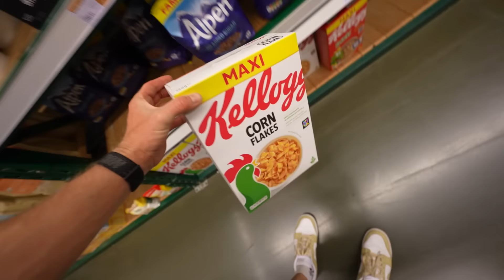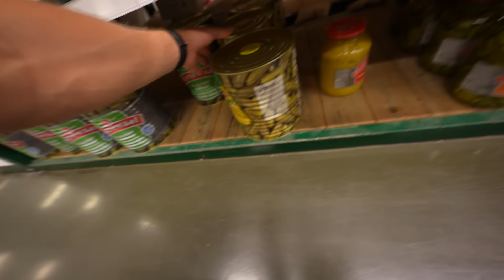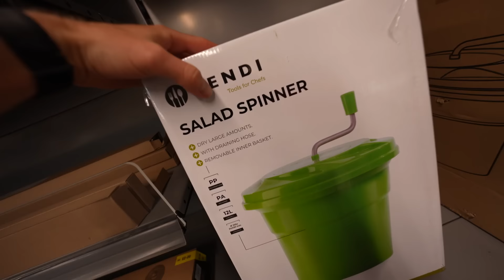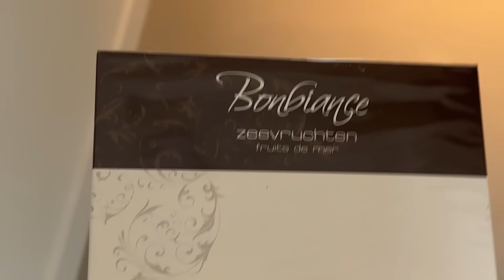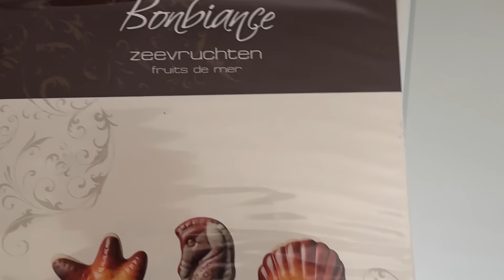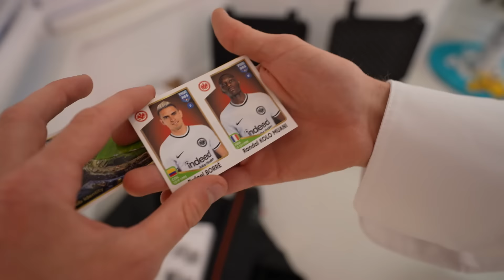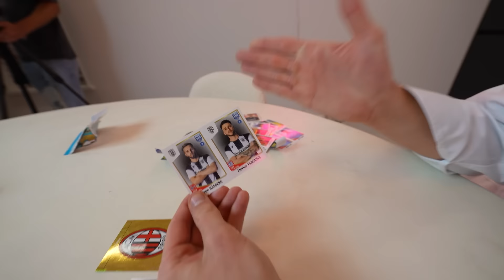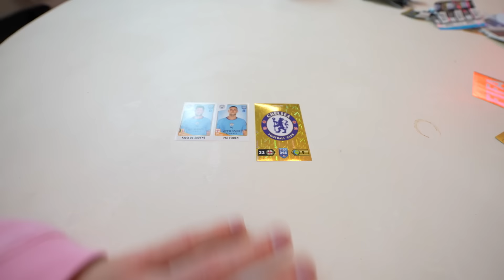IJSBAD NEMEN MET MYRON ❤️🥶 #3608